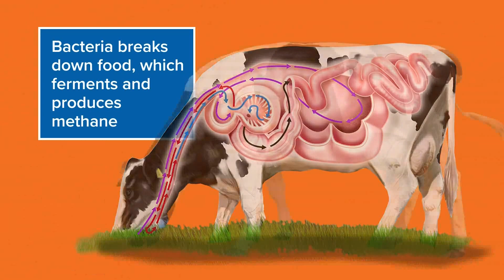VERIFY: Yes, livestock does contribute to climate change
Livestock, such as cattle, goats and sheep, all produce significant amounts of methane as they digest food, which produces methane gas.